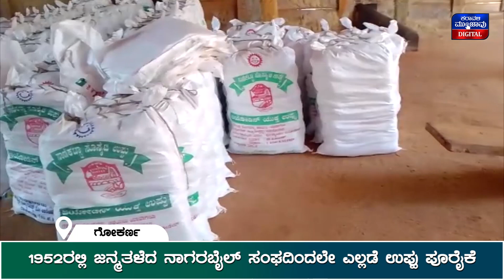ರಾಜ್ಯದಲ್ಲಿಯೇ ಪ್ರಪ್ರಥಮ ಬಾರಿಗೆ ನಾಗರಬೈಲ್ ಉಪ್ಪುಮಾಲೀಕರ ಸಹಕಾರಿ ಸಂಘ ಅಸ್ತಿತ್ವಕ್ಕೆ